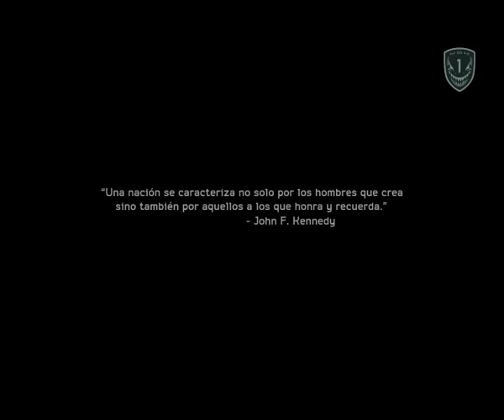Medal Of Honor Warfighter - Campaña Mision 1 Español HD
Like y Fav Ayudan ;)

Hey que tal muy buenas chavales hoy os traigo mi priemra partida en camapaña a medal of honor que la jugue y grabe espero que la disfruteis tanto como yo la disfrute y cuidense si os gusto like ;) un saludo y cuidense